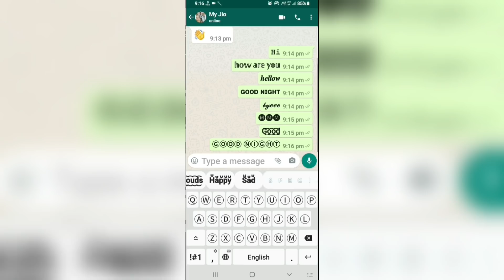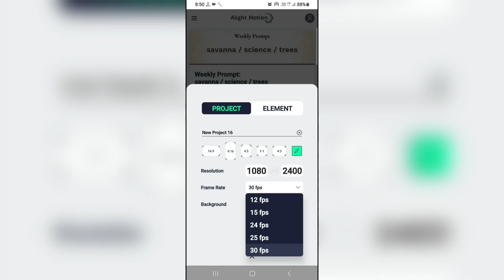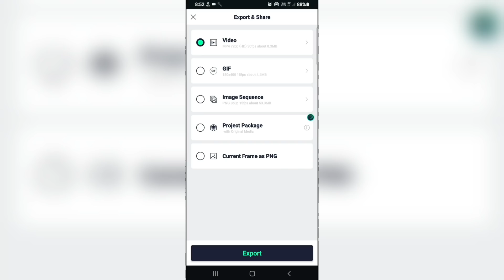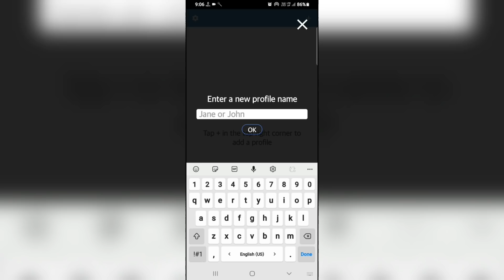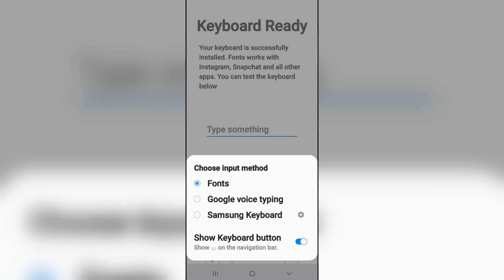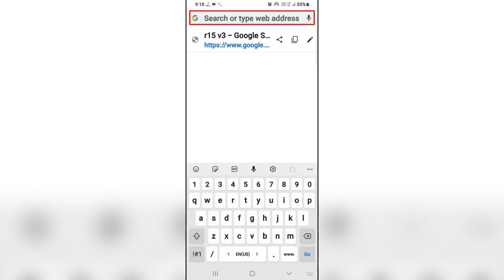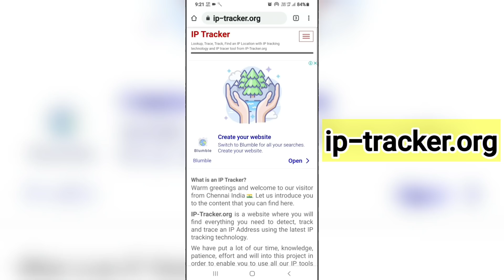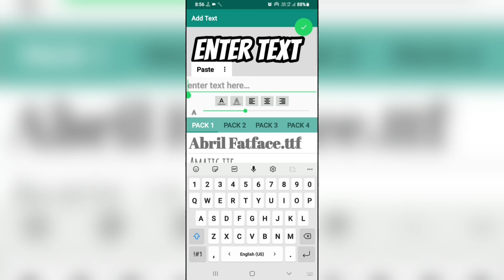5 ரகசிய வாட்ஸ்அப் டிரிக்ஸ்😈 | 5 Secret WhatsApp Tips & Tricks.!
In This Video i am Showing 5 Secret WhatsApp Tips & Tricks In Tamil.
WhatsApp is the most popular messenger apps for a smartphone, because of this, there are many hidden whatsapp tricks and hacks. But due to some limitations on all these, we use tricks to make the best use of things while we have already posted many whatsapp tricks and hacks.

🎥Video Covers:-
(01:00) Create Full Sreen WhatsApp Status
(04:00) Friends WhatsApp Activities
(06:09) Chat With Different Fonts On WhatsApp
(07:16) Find Friends Location
(10:04) Create Own WhatsApp Strikers

So these are a few best working whatsapp tricks and hacks which are helpful. These Whatsapp tricks will make the experience better. No doubt, there are many other possible ways and best methods available for whatsapp. If you have any problem while using any method or have suggestions or any useful whatsapp trick, which we had missed out on, then don’t feel any kind of hesitation while sharing it in the below comments.

Regards,
AjithKumar.,